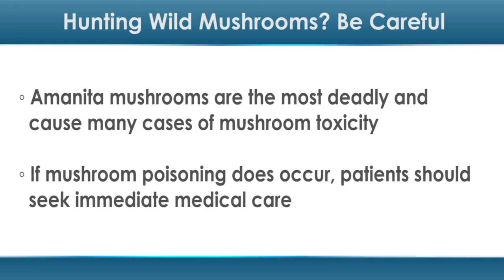Hunting Wild Mushrooms? Be Careful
Foraging for wild foods like blackberries is a summer ritual for many. But in the case of wild mushrooms, it can be deadly.

A new case report in the Canadian Medical Association Journal describes one woman who ate the toxic mushroom species Aminata bisporigera, which she had misidentified as a safe-to-eat variety.